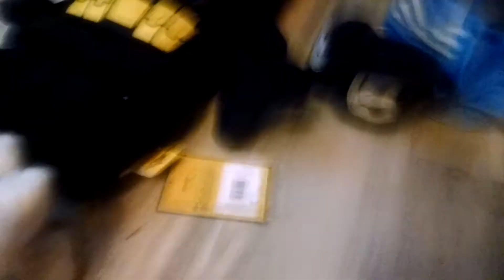Stuffed Islands season 1 episode 5.5